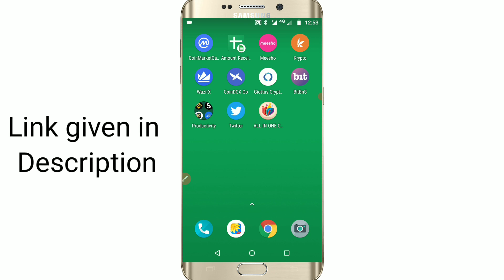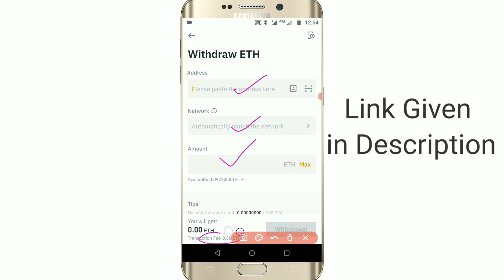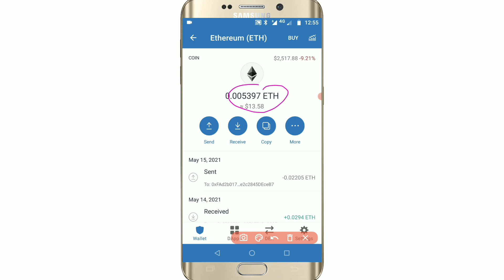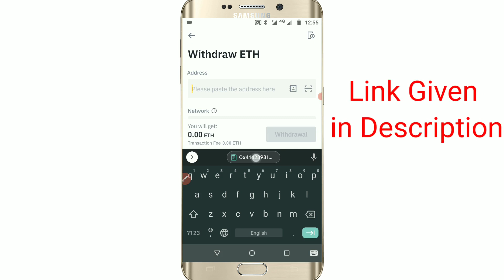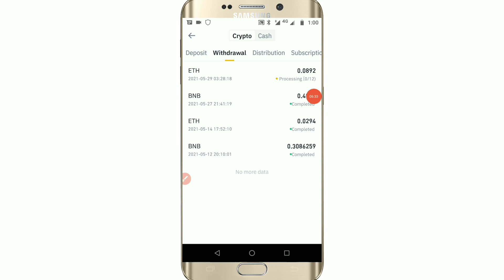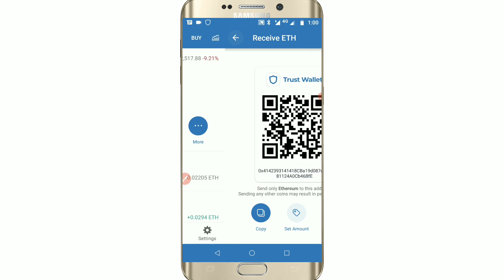How To Transfer Any Coin From Binance To Trust Wallet in Hindi | Binance Cryptocurrency Tutorials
Meesho से कमाए 20 से 50 हजार रुपये प्रतिमाह (Install App)